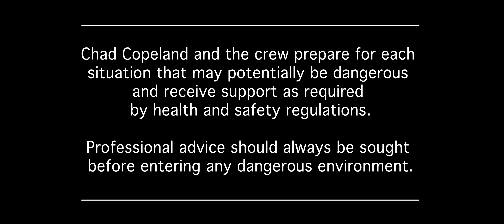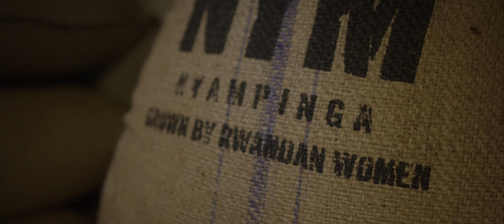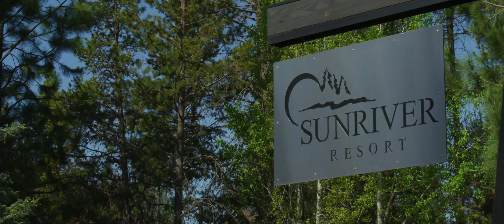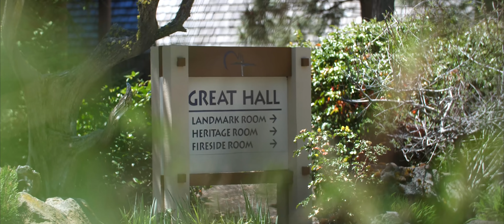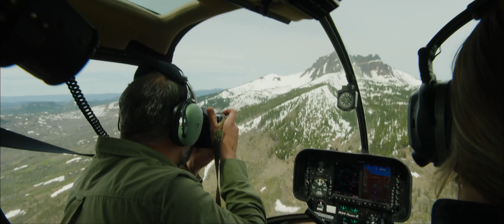Adventure Calls Ep 5: Best Friend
Central Oregon is one of the most pet-friendly communities you’ll ever visit. Our furry friends work, dine, and adventure with us all year round. With one pup for every three people, each dog has a personality as unique as their owner. Join Chad Copeland as he explores the region with man – and woman’s best friend.